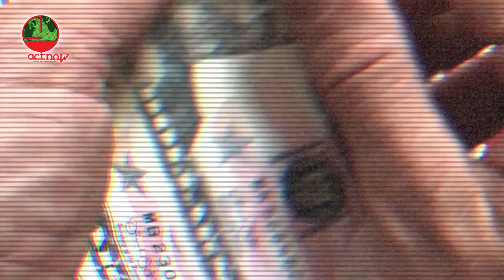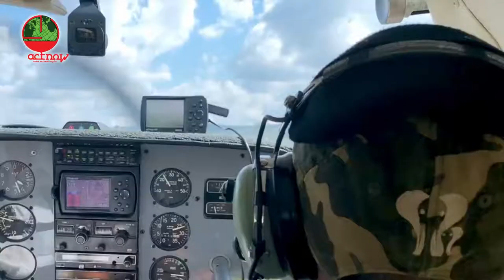"Some acts matter more than others", Dr Niall McCann, National Geographic.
on Act Now Peace Is Green-Every Act Matters